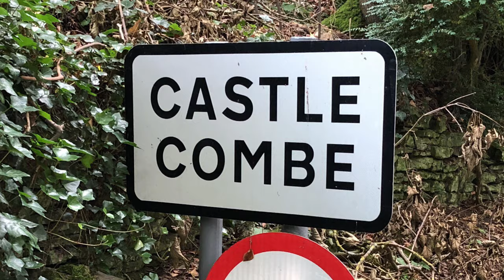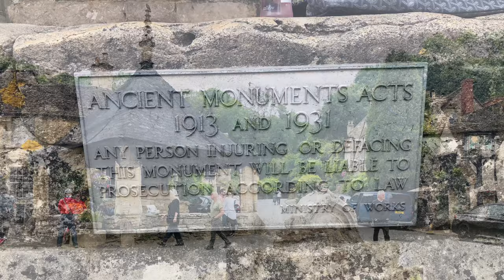CASTLE COMBE in the Cotswolds said to be the prettiest village in England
Take a walk through Castle Combe.  An English village sometimes called the prettiest in England. Located in the Cotswolds the north west Wiltshire, and has long been use for film and television you will not see a TV aerial or telegraph pole. So, the village makes the perfect historical film set.
1967 'Dr Dolittle' starring Rex Harrison and Anthony Newley.
2008 'Stardust'
2009 'The Wolfman'
2010'War Horse'.
TV 'Poirot' and 'Robin of Sherwood'